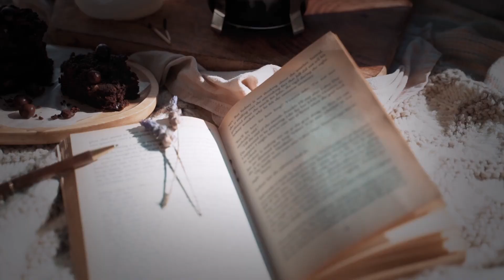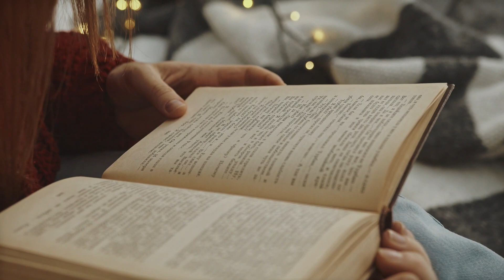Relaxing Music and Cozy Warm Places for Ultimate Comfort | Soothing Ambience for Stress Relief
Take a break from the hustle and bustle of daily life with our soothing music and cozy warm places. This video combines beautiful short clips of cozy and inviting spaces to create an atmosphere of relaxation and comfort. Let the peaceful music and inviting visuals transport you to a place of ultimate calm and tranquility. Whether you need to unwind after a long day or simply want to escape into a cozy and inviting world, this video is perfect for you.